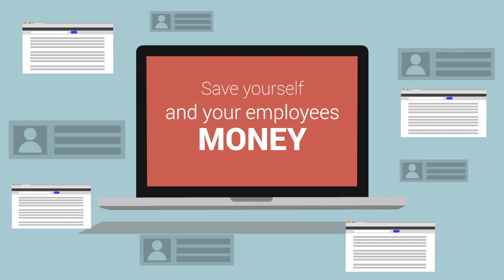Group Health Colorado